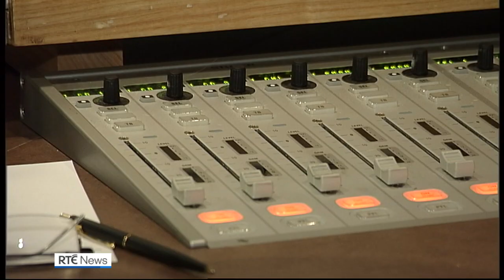Ronan Collins to leave radio show after four decades on air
RTÉ radio presenter Ronan Collins has announced he's stepping down from his daily radio show later this month, after more than 40 years on air